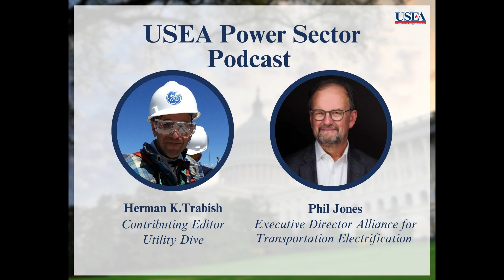USEA Power Sector Podcast Episode 3: The Challenge of EV Charger Deployment and the Utility Role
In Episode 3 of the USEA Power Sector Podcast, Alliance for Transportation Electrification Executive Director Phil Jones faces questions from journalist Herman K. Trabish. He explains how fast rising electric vehicle penetrations are driving a too-slowly growing deployment of well-maintained charging facilities and why the opportunity to install chargers must be opened to more providers, including the nation’s electric utilities, and more viable business models.